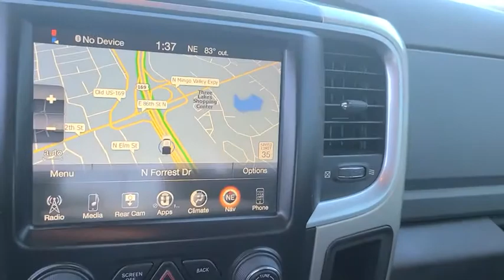2016 Ram 1500 Tulsa, Broken Arrow, Bixby, Sand Springs, Owasso, OK U846921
Used 2016 Ram 1500 available at Classic Chevrolet in Tulsa, Oklahoma. Servicing the Broken Arrow, Bixby, Sand Springs, and Owasso, OK area.
2016 Ram 1500 Lone Star - Stock#: U846921 - VIN#: 1C6RR7LT0GS139143

Classic Chevrolet
8501 Owasso Expwy

**LOCAL TRADE**, **KEYLESS ENTRY**, **4WD**, **AM/FM/HD/RADIO**, **SIRIUS XM RADIO**, **BLUETOOTH HANDS FREE CALLING**, **MP3 / IPOD COMPATIBLE**, **FRONT USB CHARGING PORTS**, **TOWING PACKAGE**, **RUNNING BOARDS**, **WE DELIVER ANYWHERE**.2016 Ram 1500 Lone Star 4WD 8-Speed Automatic HEMI 5.7L V8 Multi Displacement VVT Flame Red Clearcoat
GVWR: 6 900 LBS,ENGINE: 5.7L V8 HEMI MDS VVT  -inc: Next Generation Engine Controller  Hemi Badge  Heavy Duty Transmission Oil Cooler  Electronically Controlled Throttle  Heavy Duty Engine Cooling,PROTECTION GROUP  -inc: Transfer Case Skid Plate Shield  Front Suspension Skid Plate  Tow Hooks,3.21 REAR AXLE RATIO  (STD),TRANSMISSION: 8-SPEED AUTOMATIC (8HP70),RADIO: UCONNECT 8.4 NAV  -inc: Uconnect Access 1 Year Trial  HD Radio  For Details Visit DriveUconnect.com  1 Yr  Trial (Registration Required)  5-Year SiriusXM Travel Link Service  GPS Navigation  5-Year SiriusXM Traffic Service  SiriusXM Travel Link  1 Year Sirius Travel Link Service  Remote SD Card Slot  SIRIUSXM Traffic  1 Year Sirius Real Time Traffic Service,FLAME RED CLEARCOAT,DIESEL GRAY/BLACK  PREMIUM CLOTH BUCKET SEATS  -inc: Power Lumbar Adjust  115V Auxiliary Power Outlet  Bucket Seats  Rear 60/40 Split Folding Seat  Folding Flat Load Floor Storage  Power 10-Way Driver Seat  Full Length Upgraded Floor Console,QUICK ORDER PACKAGE 26R LONE STAR  -inc: Engine: 5.7L V8 HEMI MDS VVT  Transmission: 8-Speed Automatic (8HP70)  Leather Wrapped Steering Wheel  Rear Dome w/On/Off Switch Lamp  Underhood Lamp  LED Bed Lighting  Glove Box Lamp  Bright/Bright Billets Grille  Ash Tray Lamp  Auto Dim Exterior Mirrors  Lone Star Badge  Locking Lug Nuts  Full Size Temporary Use Spare Tire  Security Alarm  Power Heated Fold-Away Mirrors  Electroluminescent Instrument Cluster  Overhead Console w/Garage Door Opener  Universal Garage Door Opener  Remote Start System  Remote SD Card Slot  6 Month Trial (Reg  Required)  Media Hub (SD  USB  AUX)  For Details Visit DriveUconnect.com  Uconnect Access  6 Month Trial (Registration Required)  8.4 Touchscreen Display  Nav-Capable! See Dealer for Details  Lone Star Regional Package  Exterior Mirrors w/Supplemental Signals  Steering Wheel Mounted Audio Controls  Exterior Mirrors Courtesy Lamps  Rear View Auto Dim Mirror w/Microphone  GVWR: 6 900 lbs  Electric Shift On Dema,WHEELS: 20 X 8 ALUMINUM CHROME CLAD  -inc: Locking Lug Nuts  Full Size Temporary Use Spare Tire (STD),TIRES: P275/60R20 BSW AS  (STD),ANTI-SPIN DIFFERENTIAL REAR AXLE,Four Wheel Drive,Tow Hitch,Power Steering,ABS,4-Wheel Disc Brakes,Brake Assist,Chrome Wheels,Tires - Front All-Season,Tires - Rear All-Season,Heated Mirrors,Intermittent Wipers,Variable Speed Intermittent Wipers,Privacy Glass,Power Door Locks,Automatic Headlights,Fog Lamps,Telematics,WiFi Hotspot,Smart Device Integration,Requires Subscription,MP3 Player,Bluetooth Connection,Satellite Radio,Requires Subscription,MP3 Player,Auxiliary Audio Input,Adjustable Steering Wheel,Trip Computer,Power Windows,Rear Bench Seat,Keyless Entry,Power Door Locks,Cruise Control,A/C,Floor Mats,Auxiliary Audio Input,MP3 Player,Auxiliary Audio Input,Rear Parking Aid,Back-Up Camera,Power Door Locks,Power Windows,Trip Computer,Engine Immobilizer,Traction Control,Stability Control,Traction Control,Front Side Air Bag,Tire Pressure Monitor,Driver Air Bag,Passenger Air Bag,Passenger Air Bag Sensor,Front Head Air Bag,Rear Head Air Bag,Child Safety Locks